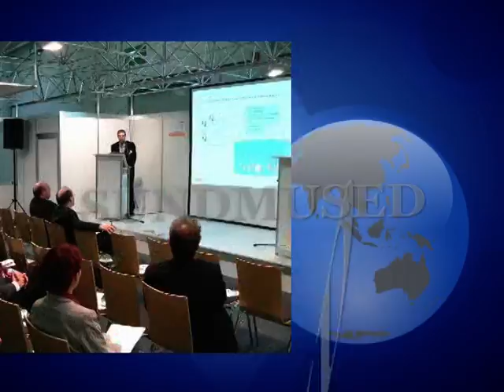Люди, события, факты... Зинаида Клыга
Ведущий программы : Антон Диев

Гость передачи: Зинаида Клыга, председатель общества белорусской культуры "БЭЗ"